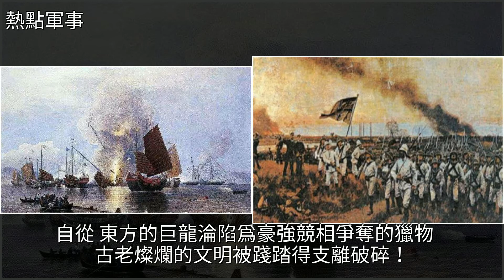為什麼沒有國家敢和中國叫板？今天一名基層軍官給出了答案，[熱點軍事]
為什麼沒有國家敢和中國叫板？今天一名基層軍官給出了答案 [熱點軍事]黃河大合唱,松花江上,天安門,軍事為什麼沒有國家敢和中國叫板？今天一名基層軍官給出了答案 [熱點軍事]黃河大合唱 松花江上 天安門 軍事